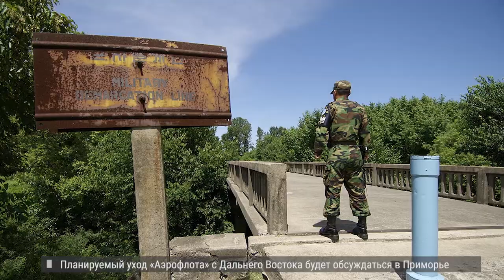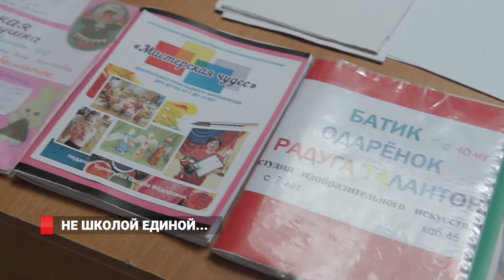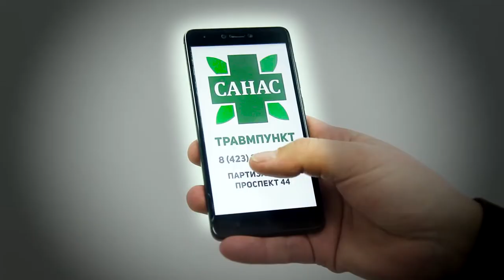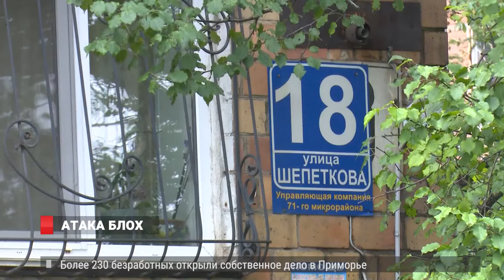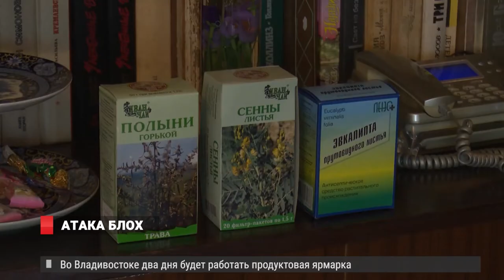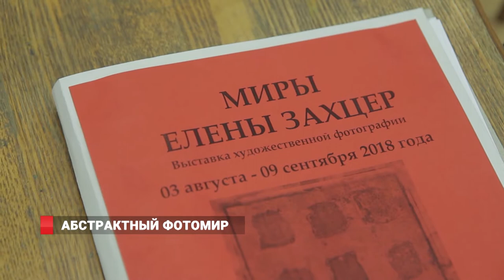ВМЕСТЕ СПАСЛИСЬ ОТ НЕПОГОДЫ. ПРОИСШЕСТВИЯ И НОВОСТИ 06.09.18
Суда из КНДР и Южной Кореи, которые  ВМЕСТЕ  укрывались  у берегов Приморья от тайфуна «Джеби», начали покидать пограничное пространство РФ.
«В поддержку талантов». Миллион рублей на развитие получил Владивостокский городской дворец детского творчества на условиях конкурса.
В городе Артеме полицейские остановили автомобиль одной из таксомоторных компаний, при осмотре которого в багажнике была обнаружена шкура амурского тигра.